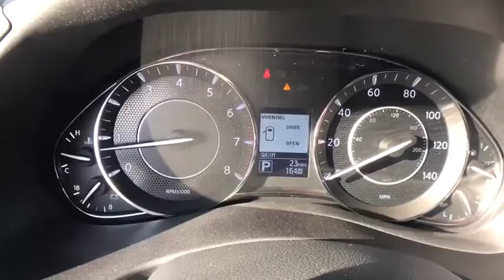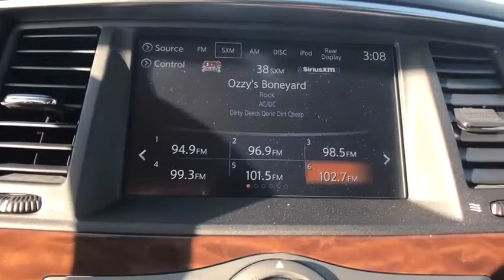2019 Nissan Armada Bristol TN, Bristol VA, Johnson City, Abington, Kingsport, TN 255158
Brilliant Silver Metallic N 2019 Nissan Armada available in Bristol, Tennessee at TriCities Nissan. Servicing the Bristol VA, Johnson City, Abington, Kingsport, TN area.

TriCities Nissan
3602 Bristol Hwy

2019 Nissan Armada Platinum All Weather Mats, 2nd Row Captain's Chairs, 2nd Row Center Console w/ Padded Armrest, Captain's Chairs Package.